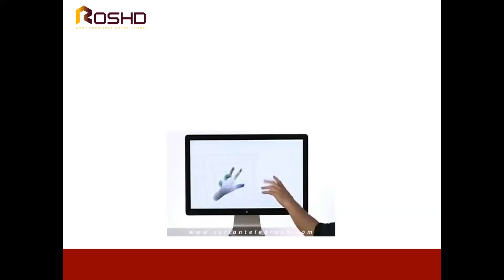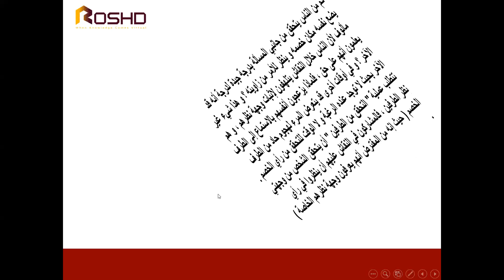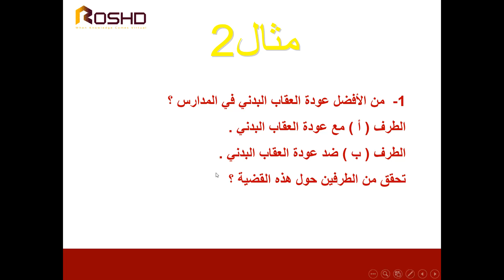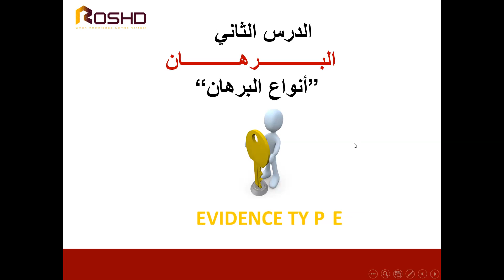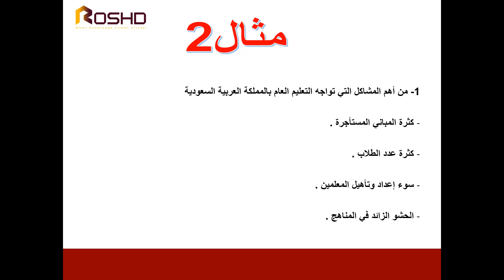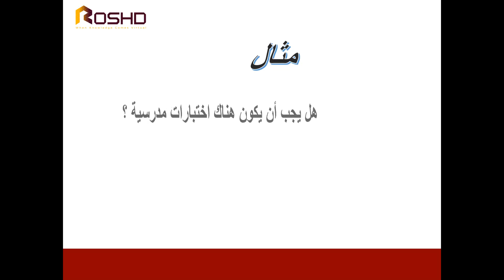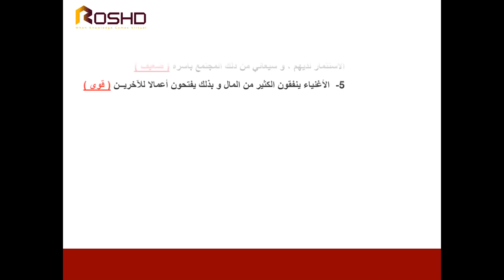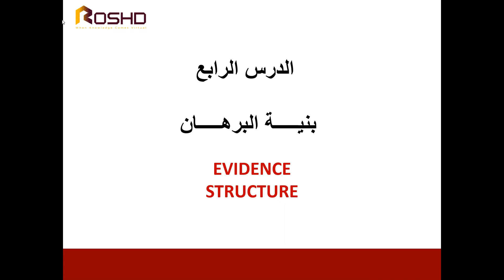دورة مهارات التفكير الابداعي 7